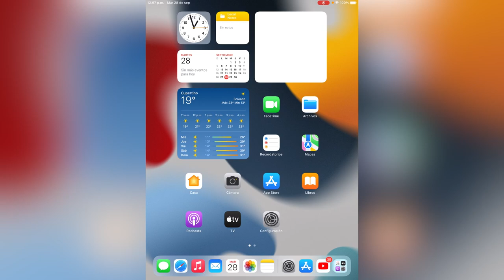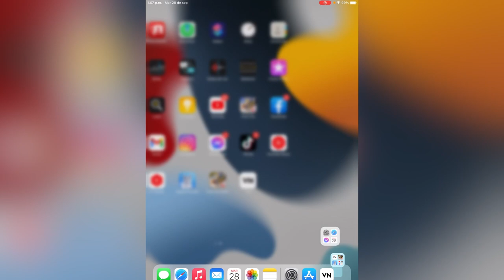por que no aparece Free FIRE MAX en App Store (SOLUCION)